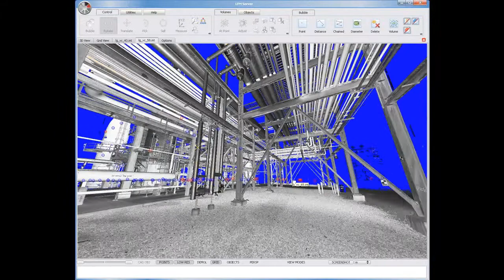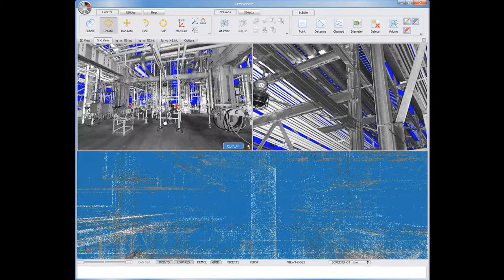BubbleView.avi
BUBBLE
- Melhor software para visualizar nuvens de pontos e suas imagens geradas